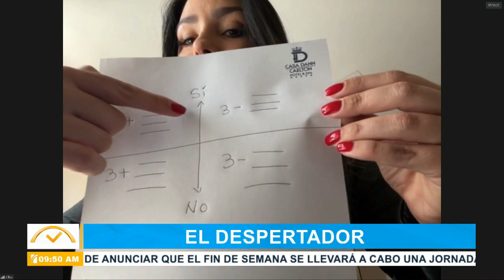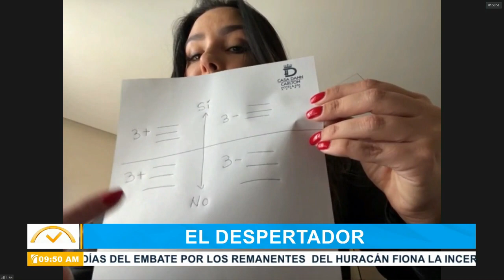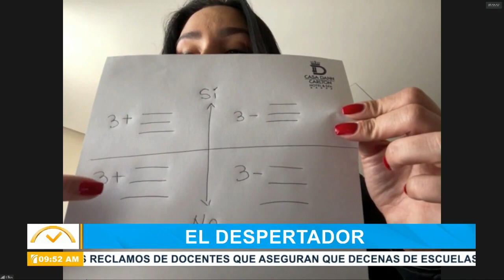Consejos para dejar de autosabotearte y así tener más éxito en la vida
En el segmento "Bella por Dentro y por Fuera", te decimos cómo tener éxito en lo que te propongas.